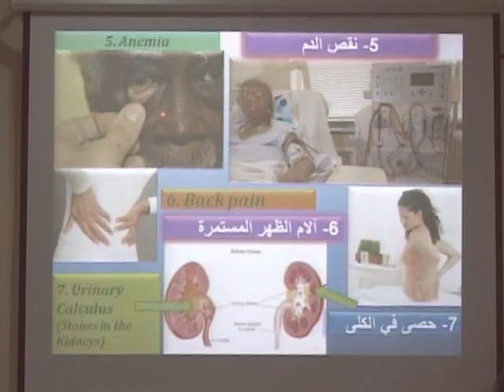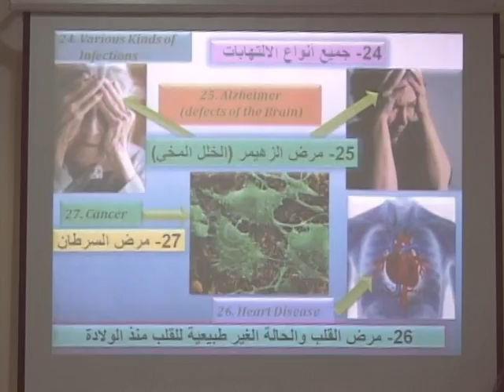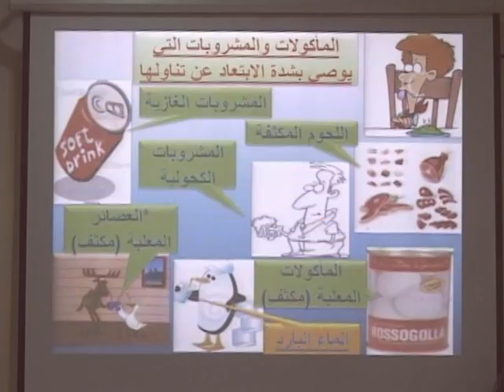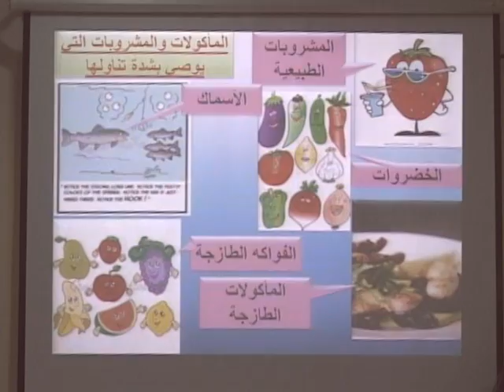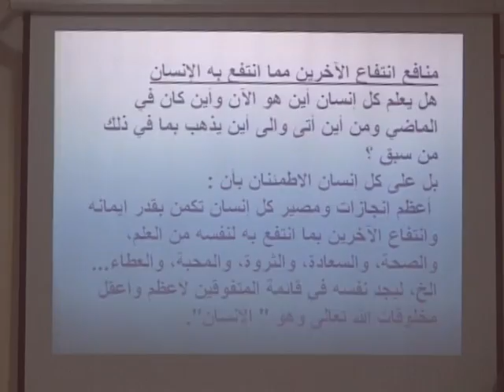مدرسة الإبداع العلاج بالماء الساخن 5 من11 م.فارس الحجري